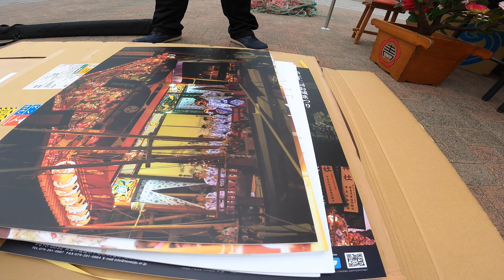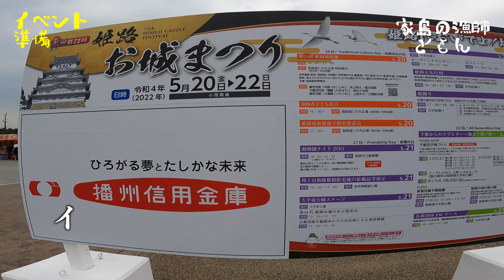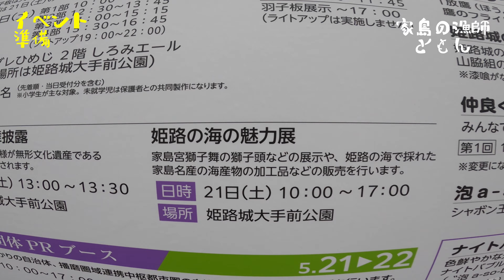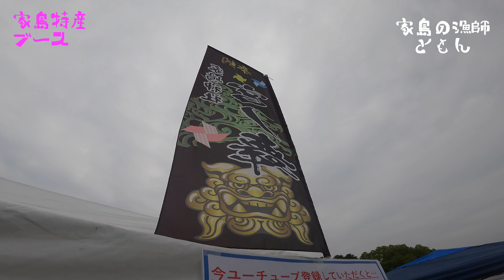［姫路城前]Vol.24お城祭りにて、獅子舞を舞ってまいりました！！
どもっともんです！
先日、お城まつりのイベントに家島物産展と獅子舞を披露しにいってまいりました！！
You Tubeの登録をしていただけるともみのりプレゼントのキャンペーンに足を止めて
登録して頂いた皆々様、本当にありがとうございました！

またこの度は大変お世話になったJC（姫路青年協力隊）の多大なるご協力をしていただき本当におせわになりありがとうございました！

お陰様で、コロナで祭りのできなかった島の若者の目にも元気が宿ってきたようです^^

家島の夏祭りイベントは今年は２年間の時を経て夏の7月23日（土曜）7月24日（日曜）
と執り行いますのでぜひ、島に来て家島を堪能するとともに祭りをご観覧ください！